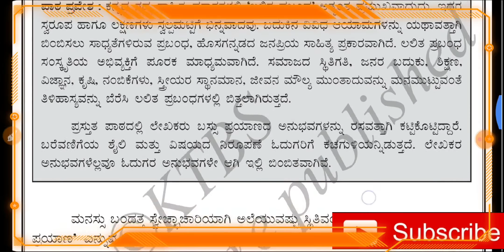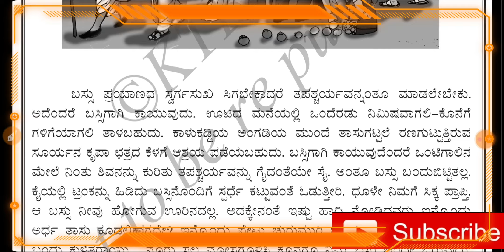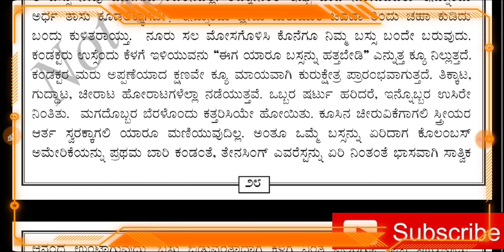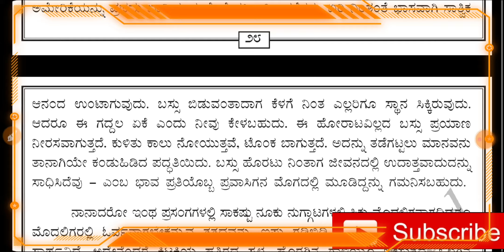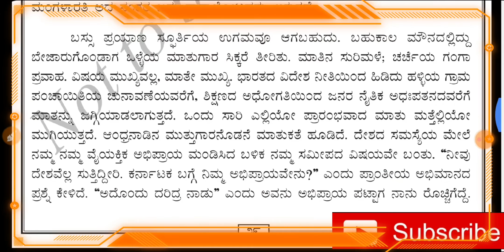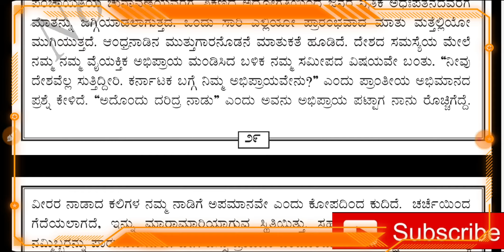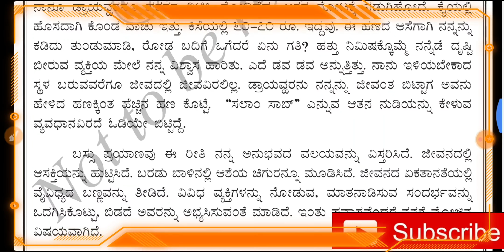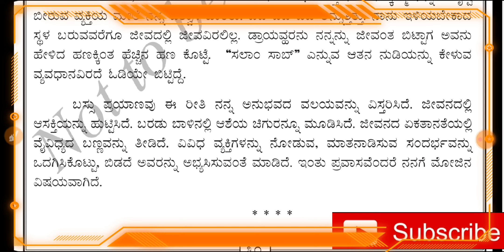Class 9th 2nd language kannada lesson-4 Bassu Prayanada Sukha-dukhagalu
Bassu Prayanada sukha dukhagalu